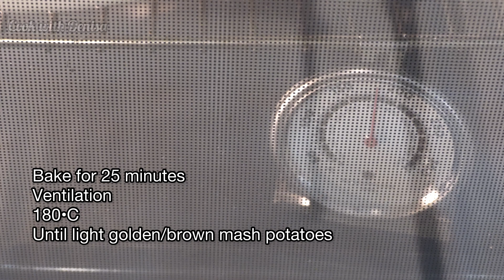VEGAN Shepherds Pie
Ingredients
250 ml hot water
200 ml red wine
3 Tbsp soy sauce
2 Tbsp dates syrup
1 Tbsp tamarind sauce
120 ml brewed coffee
2 Tbsp of sunflower oil
1 Tbsp of olive oil

2 medium sized onions
4 garlic cloves
One big king oyster mushroom
1 carrot
1 can jackfruit
100 g white celery
3 Tbsp tomato paste
1 tsp smoked paprika powder
Herbs (rosemary, thyme, majoran)
4-5 dry plums or dates

Topping
4 medium Potatoes
50 g Vegan Butter
Salt & Pepper to taste
50-100 ml vegan milk

Herzhafter Veganer Hirtenkuchen
Zutaten
250 ml heißes Wasser
200 ml Rotwein
3 EL Sojasauce
2 EL Dattelsirup
1 EL Tamarindensauce
120 ml gebrühter Kaffee
2 EL Sonnenblumenöl
1 EL Olivenöl

2 mittelgroße Zwiebeln
4 Knoblauchzehen
Ein großer Königsausternpilz
1 Karotte
1 Dose Jackfrucht
100 g weißer Sellerie
3 EL Tomatenmark
1 TL geräuchertes Paprikapulver
Kräuter (Rosmarin, Thymian, Majoran)
4-5 trockene Pflaumen oder Datteln

Belag
4 medium Kartoffeln
50 g vegane Butter/ Margarine
Salz & Pfeffer nach Geschmack
50-100 ml vegane Milch (z.B. Mandelmilch)

Preheat the oven to 180•C/ ventilation

Place a large non-stick saucepan over medium heat & add a little oil. When the pan is hot add the onion, carrots, garlic & celery. Saute the mixture for 4-5 minutes, stirring often.
Using a fork scrape the mushroom and place it into a bowl with the hot water and the tamarind & dates syrup mixture.
Add the mushroom to the pan with the tomato puree, jackfruit & herbs.
Keep stirring the mixture for 2-3 more minutes before adding the mushroom liqueur (soaking water) red wine, soy sauce, coffee, salt & pepper.
Stir well, then turn the heat down & let the mixture bubble away for 25 minutes. Stirring every now and then.
Meanwhile, make your mash potato for the topping.
Cook the potatoes cut into pieces until they are soft enough to mash.
When the potatoes are cooked transfer them to a colander, draining away the water. Let the potatoes dry for 2-3 minutes, then pass them through a potato ricer into a bowl to mash them.
Once you’ve mashed all the potato, whip in the milk, vegan margarine & seasoning. Set the purée aside until you’re ready to top your pie.
When the jackfruit mix is rich & the liquid has slightly thickened transfer it to your baking dish. Top the jackfruit filling with the creamy mash.
Place your shepherd’s pie into the oven and bake for 25 minutes, or until the mash on top has gone crispy and golden.